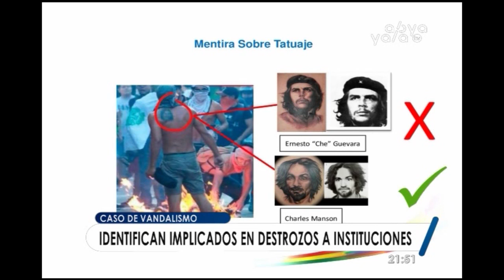Santa Cruz: Fiscalía cita a declarar al activista “Oki” Paniagua por los destrozos al TED